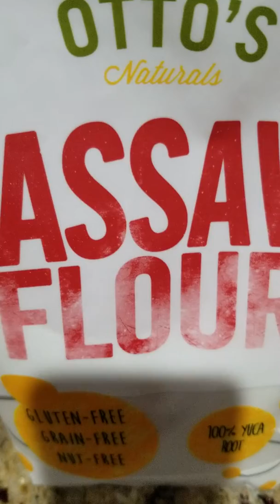Plant Based/Vegan Okra Fritters and Sauteed Broccoli Yummy